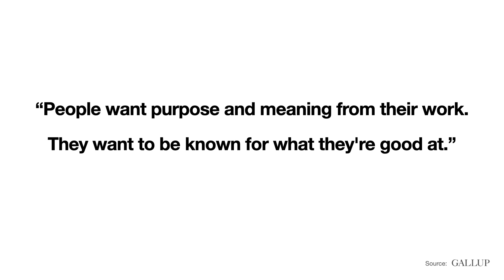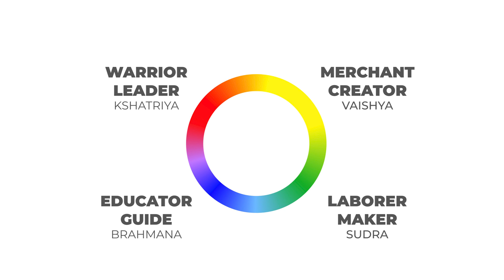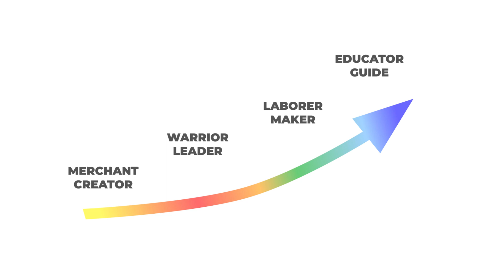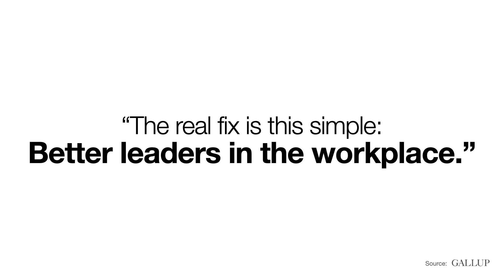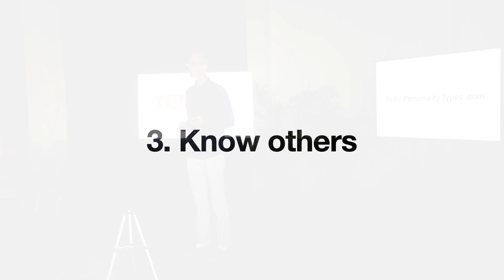TedX TAC :: Vedic Personality Types, The Future of Work is Collaborative